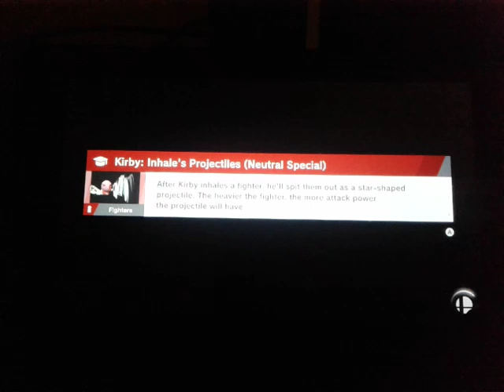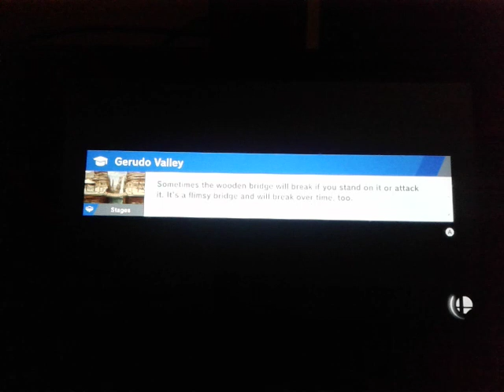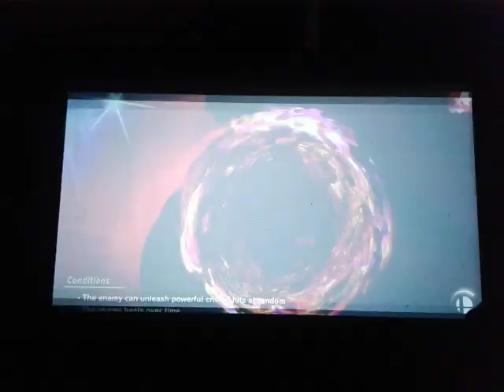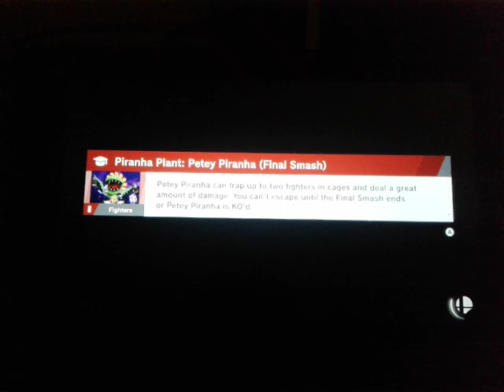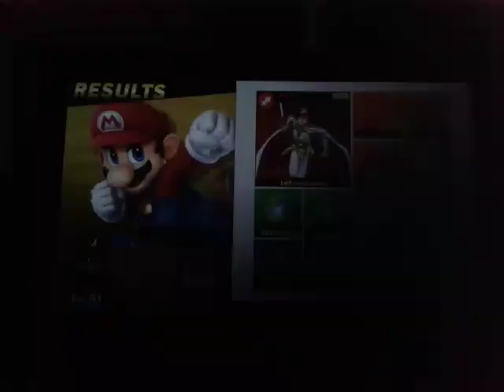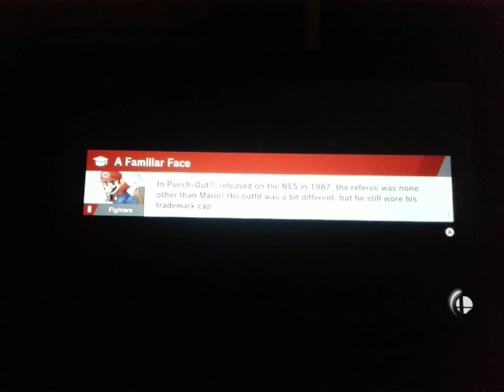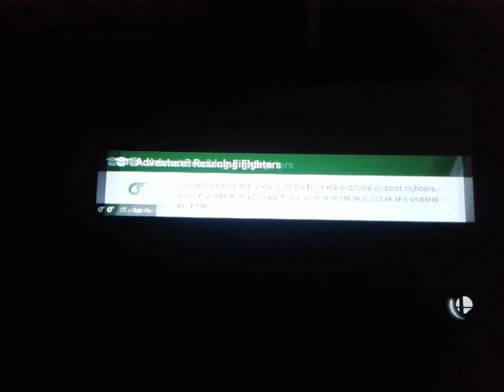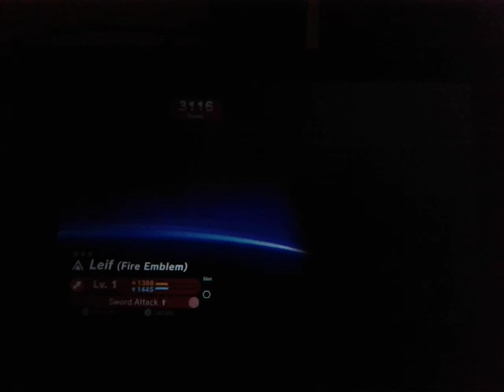Let's play super smash bros ultimate world of light part 5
I want give thank friends and subscribers keep epicness like falling star 🌠 this friday going be let's play pokemon let's go pikachu if new my channel don't forget to subscribed turn on notification 🔔 follow me on twitter